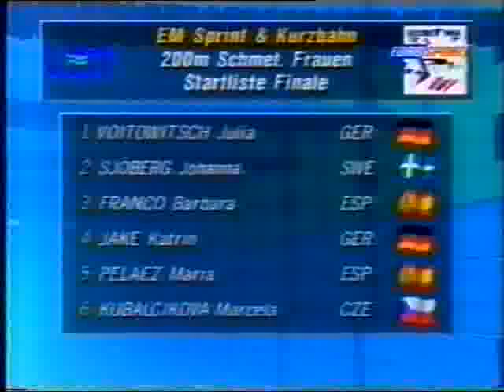200 Fly - Europeans 1997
Germany Short Course Europeans